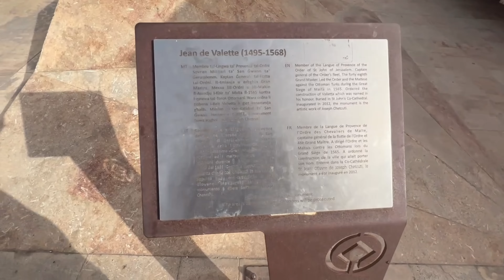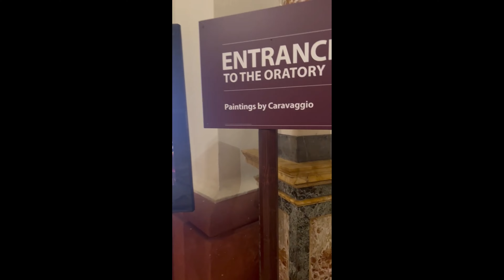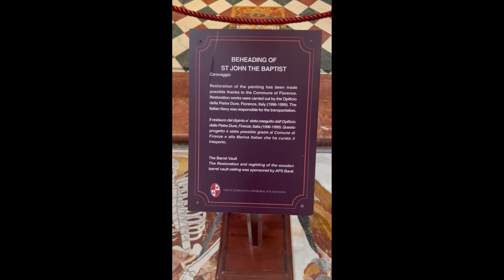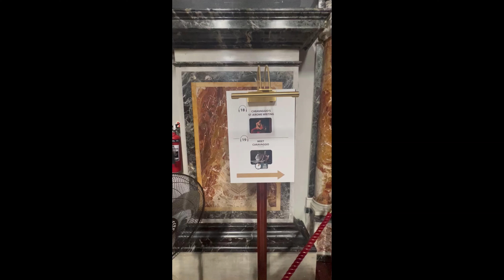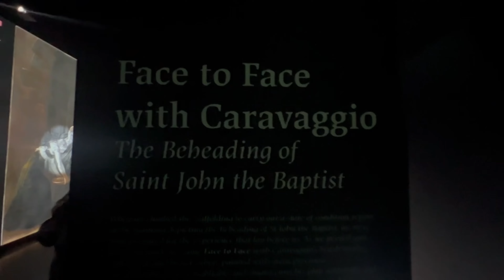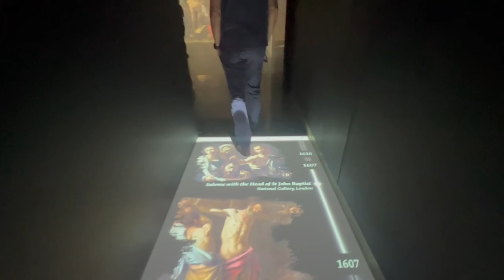MALTA VALLETTA SUMMER 2024 - MARITZA & JUAN DELUQUE